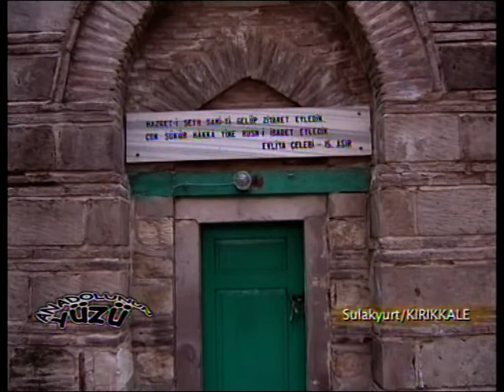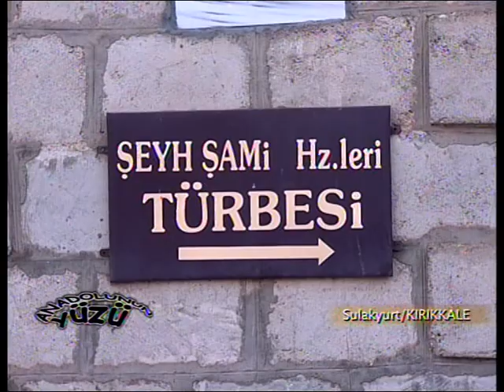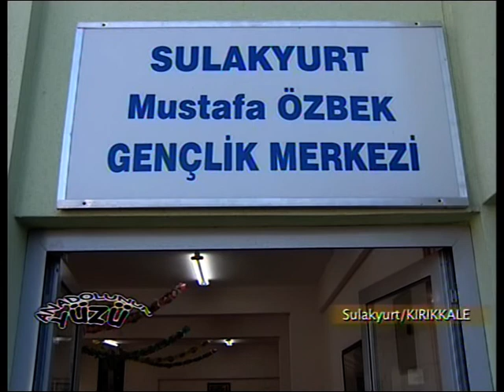Anadolunun Yüzü, kırıkkale, sulakyurt - 2006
kameraman: Yeşil Özgür AKGÜL